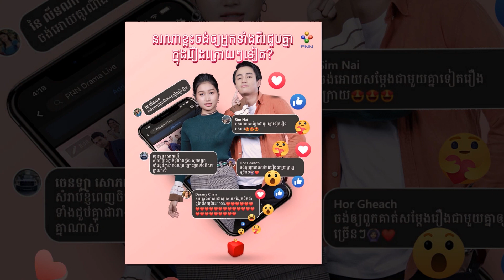ដឹងចំណងជើងរឿងភាគខ្មែរថ្មីរបស់ ប្រុស ខួច និង វិជ្ជរ៉ា ហើយ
ដោយសារតែមានសំណើរដ៏ច្រើនពីប្រិយមិត្តដែលនិយមចូលចិត្តទស្សនារឿងភាគខ្មែរ ជាពិសេសប្រិយមិត្តរឿងមន្តស្នេហ៍ចៅស្រីដែលស្រលាញ់ចូលចិត្តតួរអង្គក្នុងរឿងទាំងពីរ គឺ សត្យា និង នីកា ហើយបានស្នើសុំឲ្យគូសម្តែងដ៏ស័ក្តិសមមួយគូនេះជួបគ្នានៅ ក្នុងរឿងភាគខ្មែរបន្តបន្ទាប់ទៀត

តបសំណើរនេះភីអិនអិនក៏បានរៀបចំឲ្យគូសម្តែងទាំងពីរ គឺប្រុស ខួច និងវិជ្ជរ៉ាជួបគ្នាម្តងទៀតក្នុងរឿងភាគខ្មែរថ្មី ហើយក៏កំពុងតែចេញថតដែរ តែទោះជាធ្លាប់លេចធ្លាយរូបភាពក្រៅឆាកផ្សេងៗពេលថតរឿង ឬក៏ធ្លាប់ឃើញរូបភាពថតសម្រាប់ធ្វើ Poster ក៏ដោយក៏គេនៅមិនទាន់ដឹងចំណង ជើងរឿងថ្មីនេះដែរ ។

ប៉ុន្តែតាមរយៈកម្មវិធីឆ្លើយសំណួរប្រចាំសប្តាហ៍ដើម្បីឈ្មះរង្វាន់នៅក្នុងផេក PNN Drama Live ក៏ដាក់ចម្លើយឲ្យប្រិយមិត្តជ្រើសរើសចំណងជើងរឿងថ្មីដែលត្រឹមត្រូវ ដោយចម្លើយទី១គឺ ហាងកាហ្វេផ្តើមស្នេហ៍ ចម្លើយទី២ ជួបស្នេហ៍ប្រែកាយ ចម្លើយទីបី ជំពប់សម្តីជំពាក់បេះដូង ។